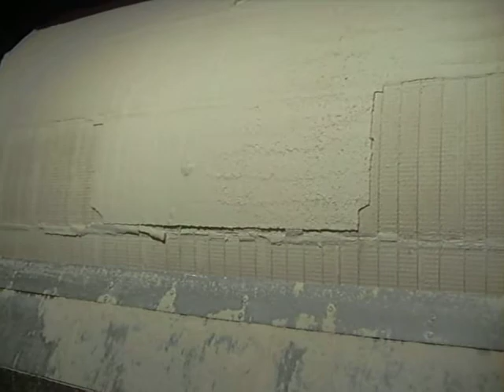Backblow scraper RDF filter